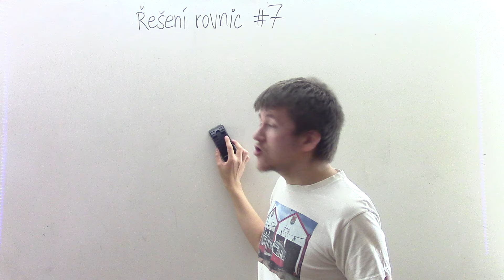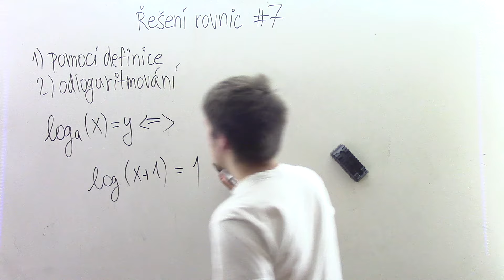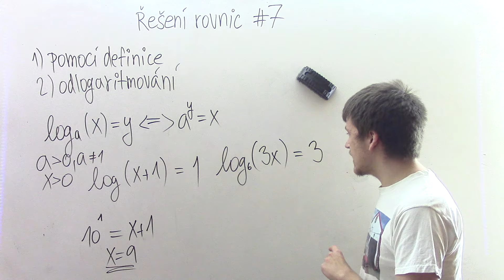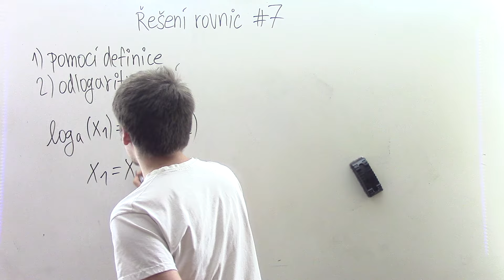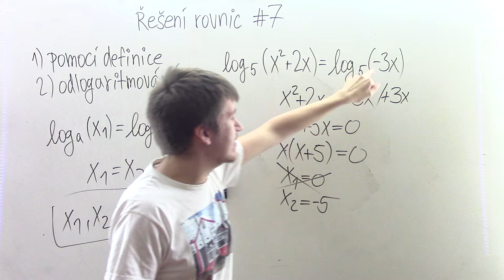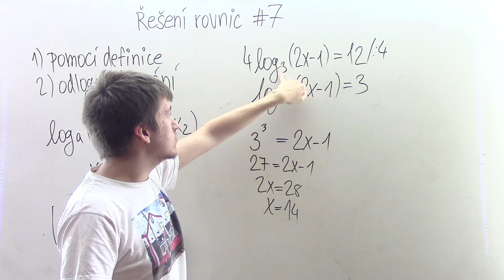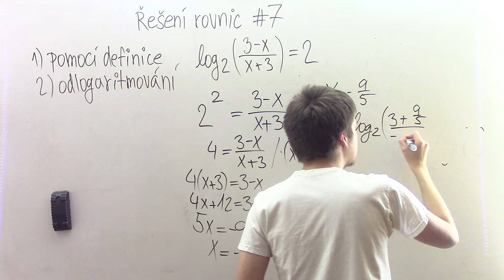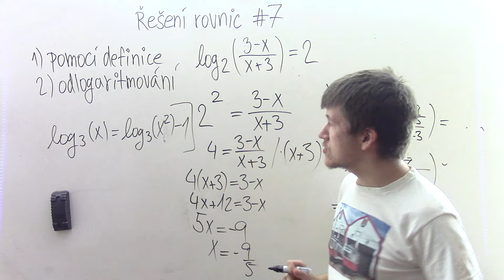Řešení rovnic #7 - Logaritmické rovnice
Kategorie: Řešení rovnic
Téma: Logaritmické rovnice